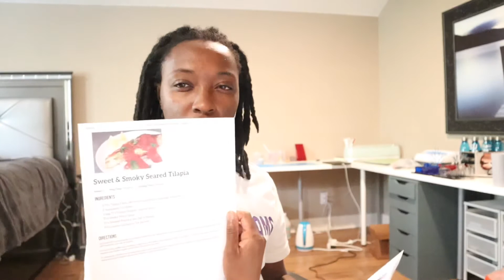Be Grateful For What You Have!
In todays video I will be discussing important things that I can do now that I've gad surgery and can do these things now. I have literally came a long way and so proud of myself. Remember taking care of you comes first. I love you guys! Be safe, stay positive, and be bless.

Share because someone, somewhere may need to see this video.
There is hope for better days!
Remember self love is the best love!